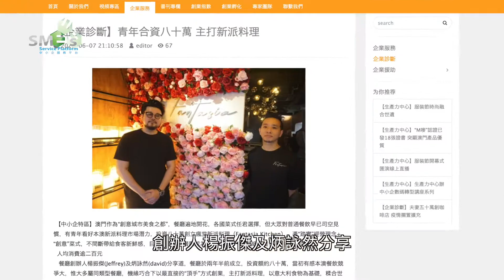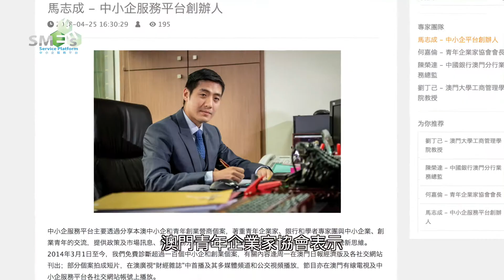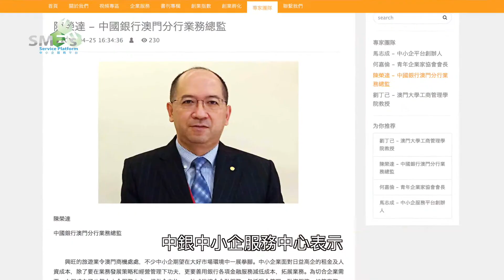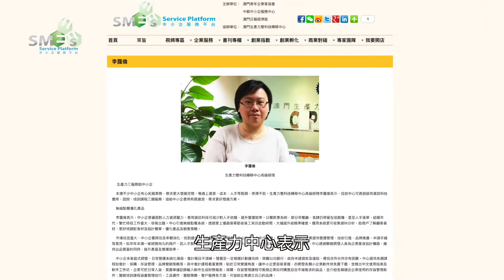【企業診斷】青年合資八十萬 主打新派料理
有青年看好本澳新派料理市場潛力，投資八十萬創立瘋堂新派料理（Fantasia Kitchen），憑“踏實”經營理念+“創意”菜式，不間斷帶給食客新鮮感，目標打造獨特餐廳成為三五知己、一家大細品嘗美食美酒好去處。